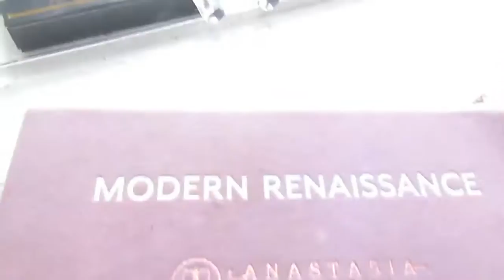MI COLLECTION DE MAQUILLAJE 💖💄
Feliz DOMINGO  😃mis hermosas!🌼 como estan todas AQUÍ LES DEJO ESTE VÍDEO MIS CHULAS!😍😍😍 espero y seis de su agrado, dale LIKE , COMENTAN Y COMPÁRTALO PORFIS!💖 gracias a todas de verdade las amo!💕

👯QUIERAN SER MI CHULADA DE LA SEMANA?
• mandanme sus fotos por instagram o por snap!
CUANDO TENGAS UN ,AL DIA ACUERDATE QUE ERES CHULA  SE TE PASARA!!